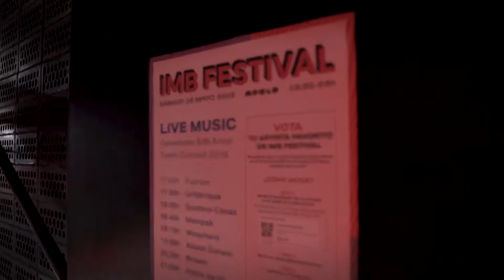Aftermovie IMB Festival 2019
IMB School is the first business school dedicated exclusively to training within the music business.
Our commitment is to professionalise talent and connect it to the music sector in order to steer its future.